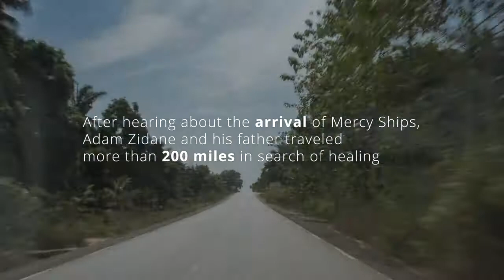Adam Zidane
With an injury that could cost him not being able to follow in the footsteps of his namesake, Adam Zidane hoped for a miracle. Thankfully, that miracle soon came in the form of talented, servant-hearted volunteers on a Mercy Ship.

See how a father's love and a ship full of people just like you joined together to give Adam Zidane another shot at his dreams.